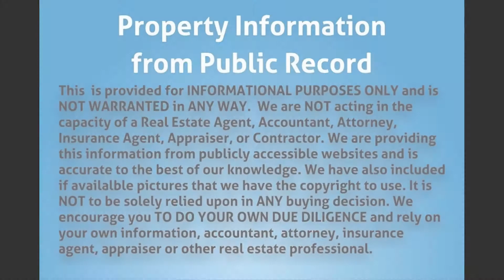1170 NW 133rd St, North Miami, FL 33168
MLS Status: MLS Listed
Property Type: Single Family
Year Built: 1955
Construction: CBS (Concrete Block Structure)
Living Area: 1241
Multi Unit Info:
Moderate Interior Rehab, Clean Title, Huge Yard. Minutes from Ben Franklin Park, Schools & I-95.